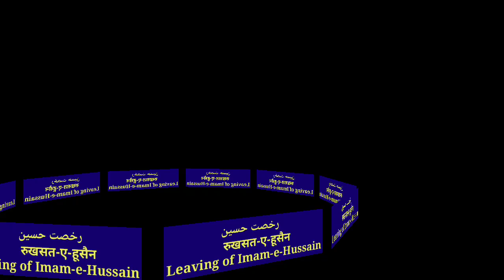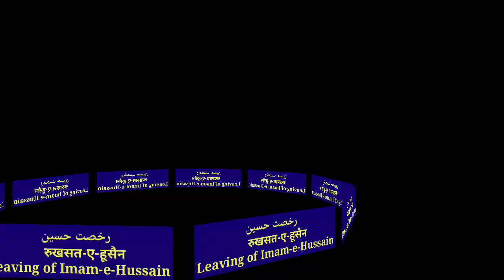Rukhsat-e-Imam-e-Hussain- Ima Hussain Karbala ja rahe hain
Rukhsat-e-Imam-e-Hussain
KABIRUDDIN RAHMANI

10muharram